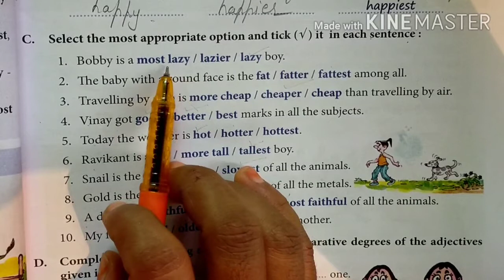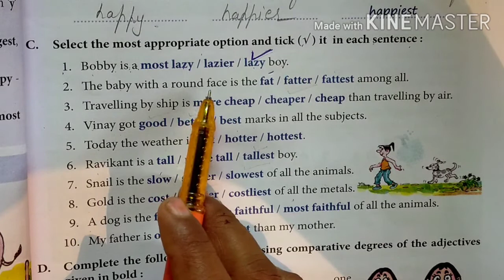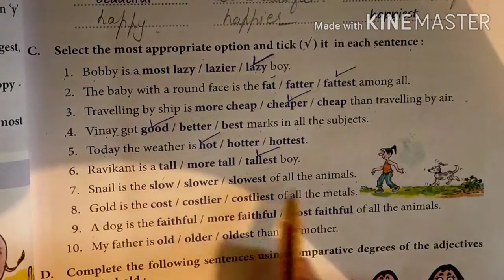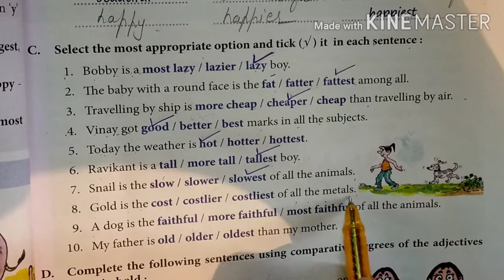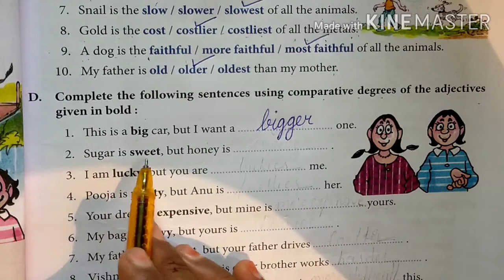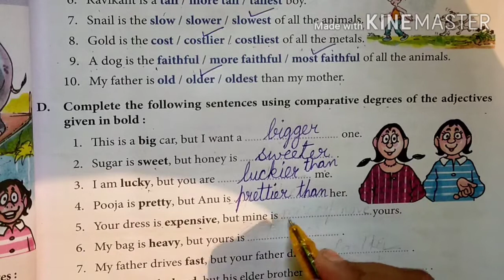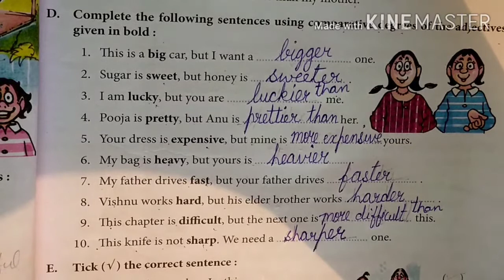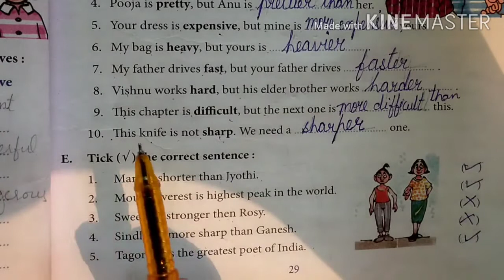Grammar Class-4th Chapter - 8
Degrees of Adjectives  (part- 3)